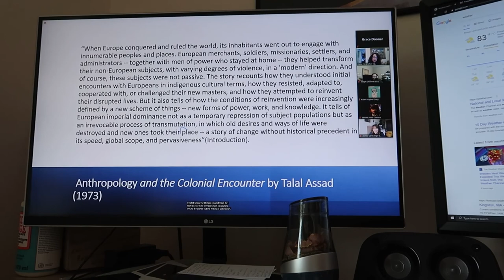ATP Week 3 | exploring Daniel Webster Wildlife Sanctuary | 2021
hello!

It has taken me a bit to get around to editing, but I am getting back into the swing of things. Feeling somewhat inspired by my classes this semester.

🧚🏻Q&A🧚🏻‍♂️

what is the ATP? ✨
ATP stands for the Adrian Tinsley Program. It is Bridgewater State University’s main undergraduate research opportunity that I was lucky enough to take part in during the summer of 2021.

I’m studying Studio Art with a photo concentration. I am minoring in Sustainability Innovation & Outreach.

camera gear?✨
canon g7x mark II, canon eos R, and iPhone 13 Pro